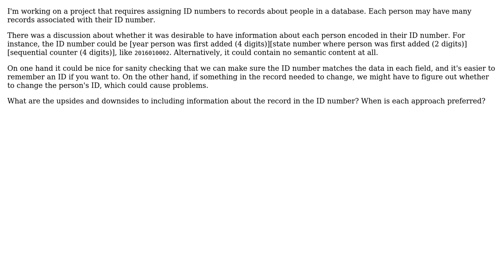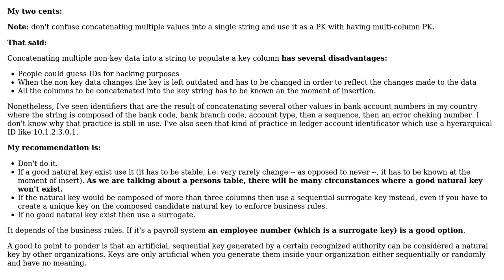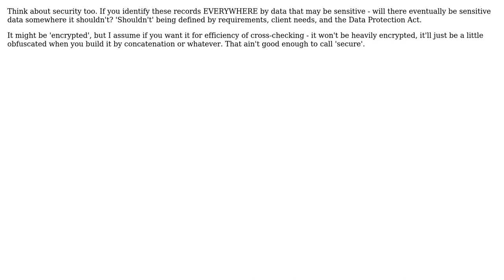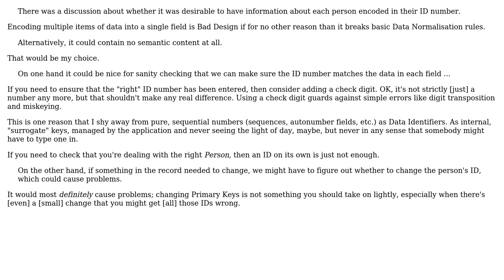Software Engineering: Including record data in the ID number (4 Solutions!!)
Software Engineering: Including record data in the ID number

With thanks & praise to God, and with thanks to the many people who have made this project possible! | Content (except music & images) licensed under CC BY-SA | Music | Images & others | With thanks to user Tulains Cordova user Price Jones user Phill W. user JAYMEE user Hatshepsut and the Stack Exchange Network Trademarks are property of their respective owners. You are responsible for your own actions.